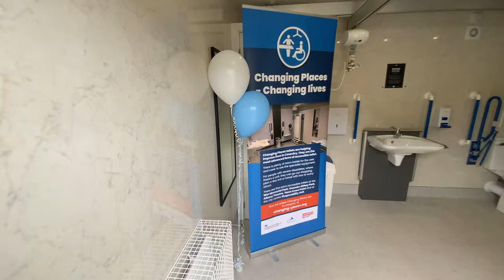Changing Places opens in War Memorial Park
It's national Changing Places day! Which makes it the perfect time to tell you that a brand new facility has been installed at War Memorial park. Here's Cllr Khan , Cllr Hetherton and Bushra and Marie from Sherbourne Fields School to tell you how this facility will help families.